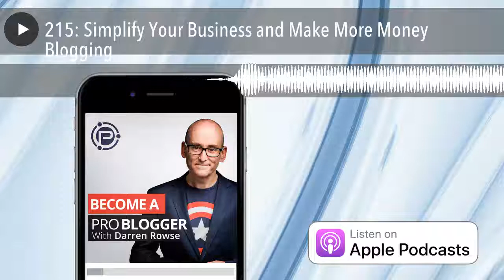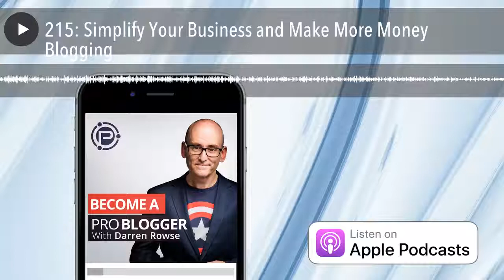215: Simplify Your Business and Make More Money Blogging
Ways You Can Simplify Your Business and Increase Your Blogging Profitability
Today, I want to share two big lessons I learned this year at our Australian ProBlogger events. They were lessons I think apply to many aspects of blogging and online business.
It’s all about simplifying what you do while making more profit.

I’m heading to Dallas for our Success Incubator event and to speak at FinCon in a few days time.  So I’ll be taking a couple of weeks off the podcast to travel and focus on the event attendees as much as possible.

In the meantime, dig into the archives. There are now 215 to choose from.
Recommended Further Listening for the Next Couple of Weeks:

Episode 137 – 7 Days to Finding Your Blogging Groove

Full Transcript
Expand to view full transcript
Compress to smaller transcript view

Hi there. My name is Darren Rowse. Welcome to Episode 215 of the ProBlogger Podcast. ProBlogger is a blog, a podcast, event, job board, and a series of ebooks all designed to help you as a blogger to grow a profitable blog. You can learn more about ProBlogger over at problogger.com.
Now in today’s lesson, I want to share two big things that I learned at our Australian ProBlogger events this year. They were lessons that really apply to business as a whole, but I think they’re particularly applied to many aspects of blogging and online business. I guess really the theme of today’s show is to think about simplifying what you do whilst also increasing your profit because both of the lessons that I’m going to talk about today do exactly that; simplifying what you do, taking some of the complexity out of what you do, but also increasing profit.
Now before I get into the lessons today, I just want to share I’m heading off to Dallas later this week for two events, the Success Incubator event, the ProBlogger event that we’re running in Dallas, and also to speak at FinCon. I’m doing the keynote there. I’ll be taking off to Dallas in a couple of weeks time. I’m looking forward to meeting many of you at those events. There still are a few tickets left for the Success Incubator event, it’s a one and a half day event with people like Pat Flynn and Kim Garst and Rachel Miller who many of you will be familiar with from previous episodes of this podcast.
to get any last tickets that may still be available. There’s also a virtual pass there which is pretty affordable. You get plenty of teaching with that.
I’m heading off to that event in a few days time and while I’m away, I am going to be pressing pause on this podcast. Just wanted to let you know that for the next couple of weeks, there won’t be episodes, highly unlikely that there will be episodes. I may chime in and suggest some previous ones to listen to, but there’s plenty in the archives to dig back into. I will suggest a few episodes at the end of today’s show that you might find useful, particularly practical episodes that we’ve done in the past. Dig around in the archives and I look forward to getting back with you late in October, probably early November.
You can get all of the details of our events and I will link to all the podcasts that I recommend you dig back into over on our show notes today
Okay, so let’s get into today’s show. The lessons I learned this year were from our event. As I’ve thought about it, I’ve realized that these are lessons that I’ve been learning over the year in other areas as well, and I’ll touch on some of those towards the end. But just to give you a little bit of the backstory, the ProBlogger event, for those of you who haven’t been, we’ve been running it since about 2010. This makes it our seventh year of running the event. Since we ran the first event back in 2010, the event has evolved a lot. And I’ve told the story of that evolution in previous episodes. Back in that first event, it was a very simple even